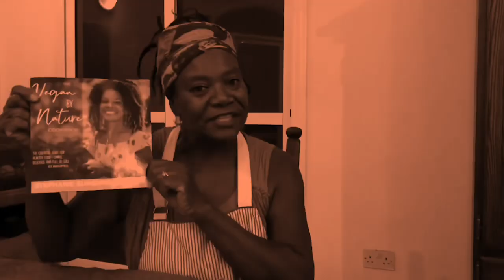Another day and Problems with unloading stones